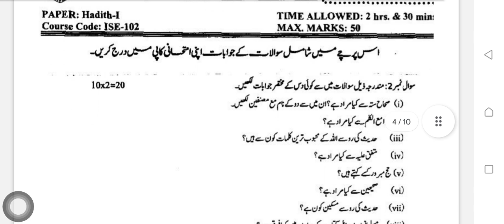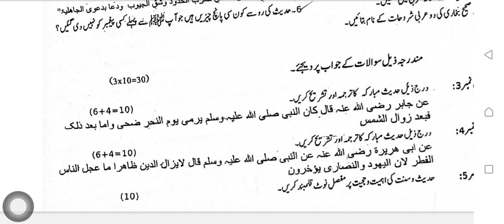Hadith ISE_102 Past Papers 1st semester 2015 till 2022